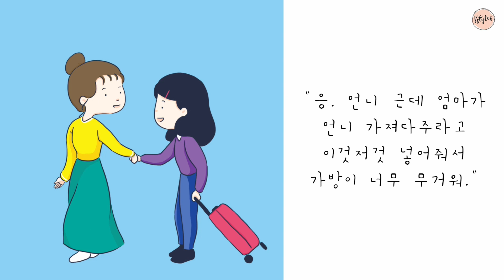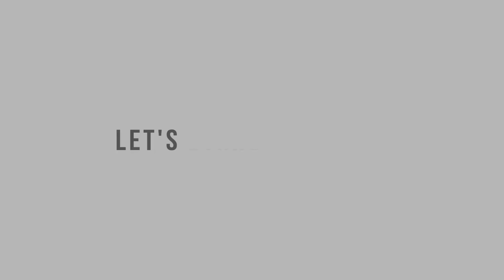[KSTORY] I want to leave my luggage (Eng) ㅣ Short Korean Story ㅣKstyles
Let's study Korean with short Korean story :)

가방을 맡기고 싶어
I want to leave my luggage

We create contents to learn Korean easily with fun :)
We hope this story video will help you to learn Korean ♡